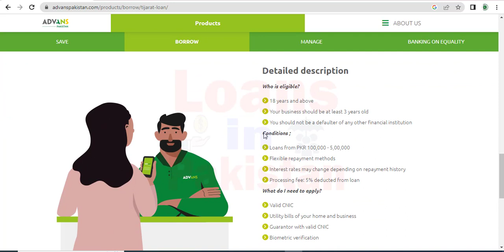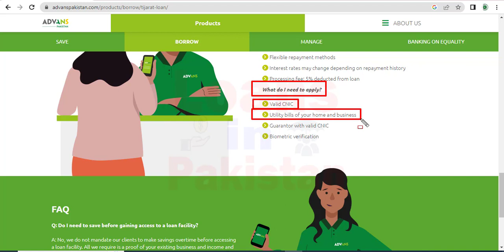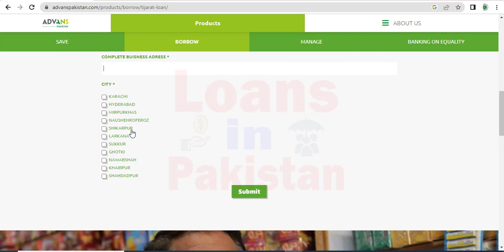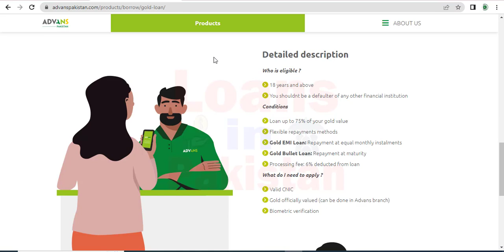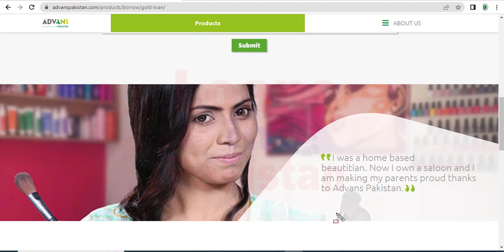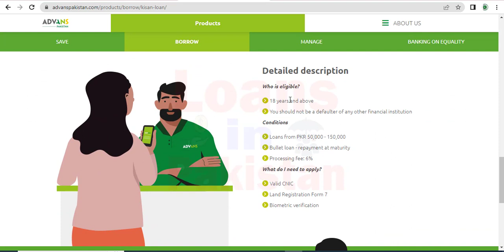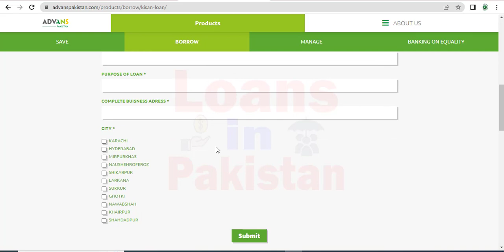advans pakistan loan scheme 2023 | advans microfinance bank loan scheme 2023